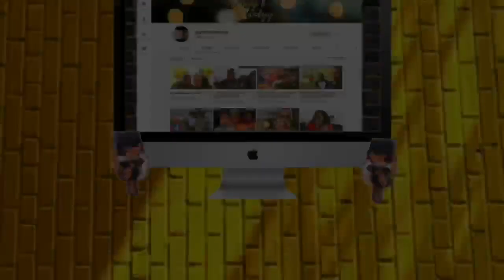MAKING MY GIRLFRIEND JEALOUS...*BAD IDEA*